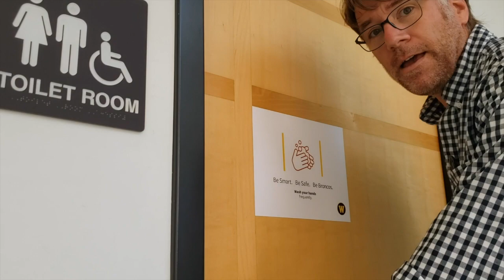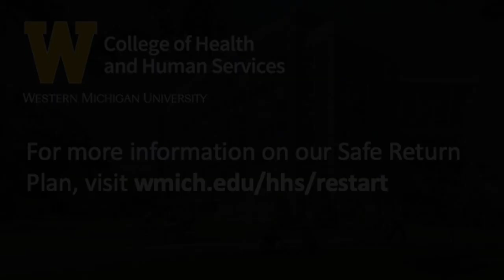College of Health and Human Services - Fall Welcome 2020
Short video to welcome students back to campus for fall 2020.